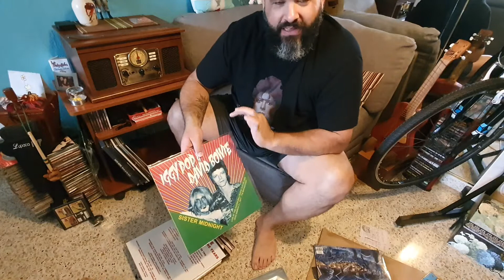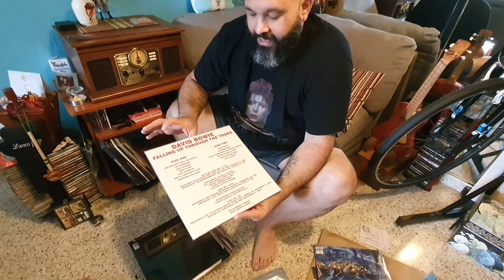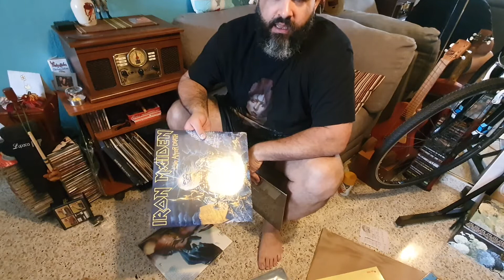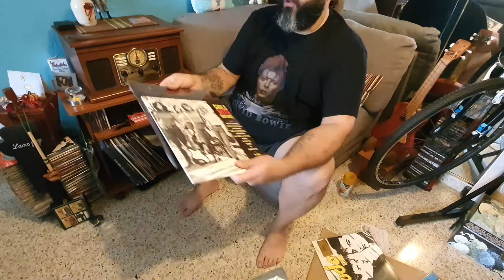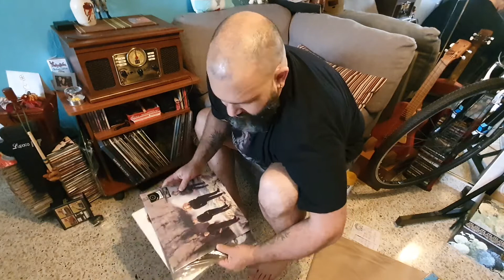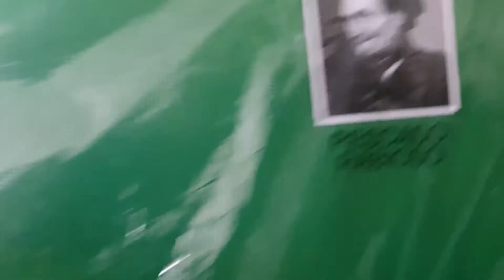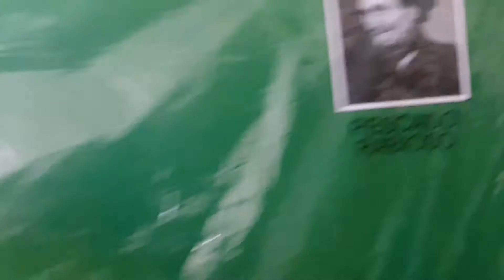Chicho Everyday Vlog 2021 - 1- Disquitos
Pa los que quereian conocer mis disquitos...  varios de ellos los pedí por ebay, amazon peeero, me recomendaron una tienda q se llama Ojo de Tigre.  Excelentes precios, excelente servicio y excelente todo.  De tu a tu.  La tienda está en la calle Hipódromo en Santurce frente a lo q era el café Teatro Araba y el Giorgetti.